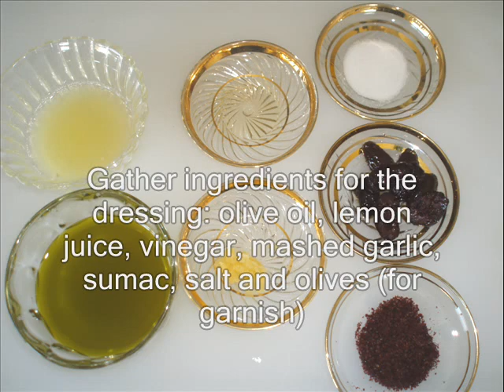Video Fattoush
Fattoush Salad.